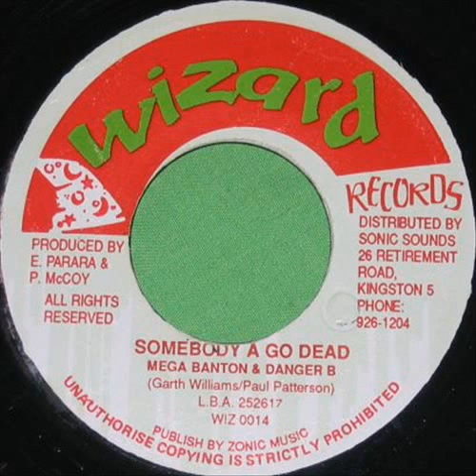Mega Banton & Danger B - Somebody A Go Dead